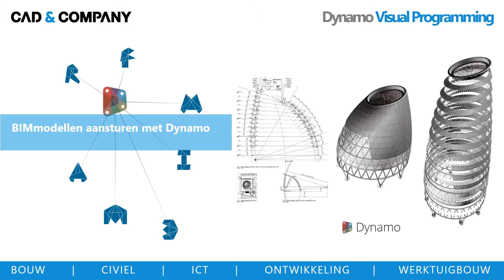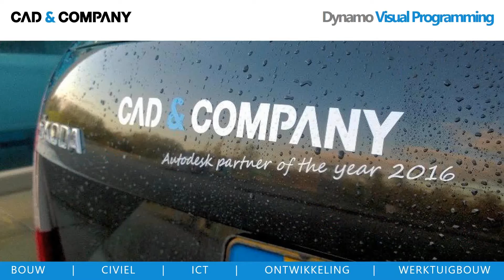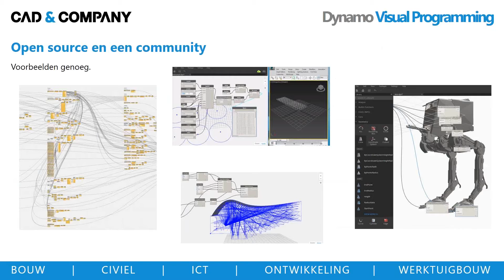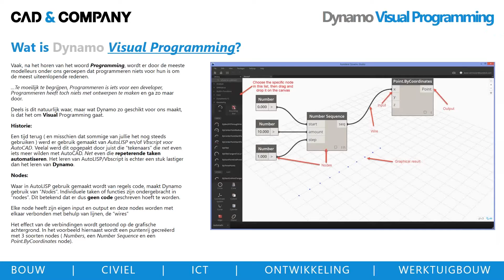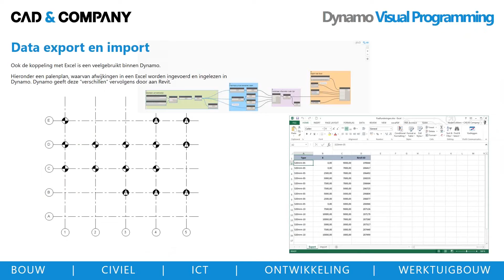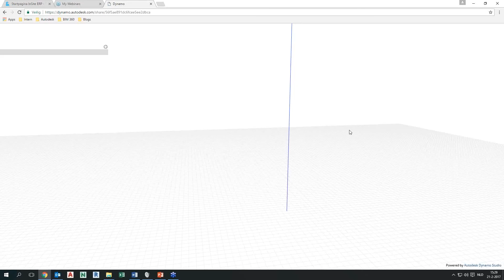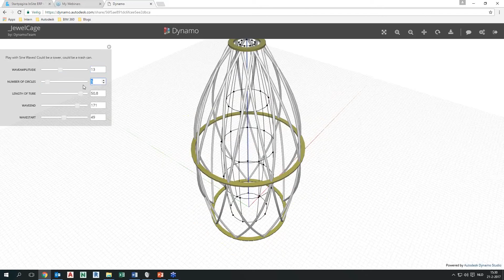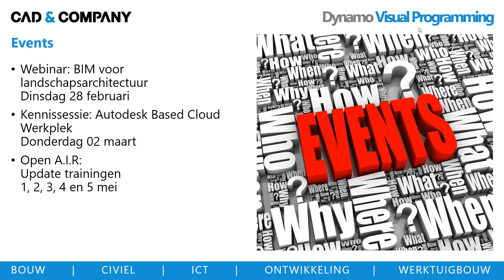Webinar | BIM modellen aansturen met Autodesk Dynamo